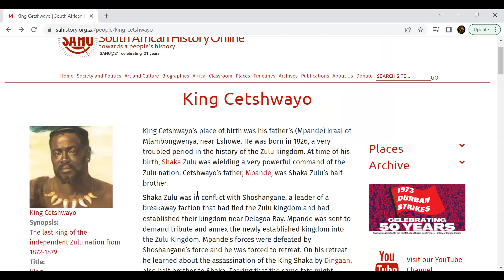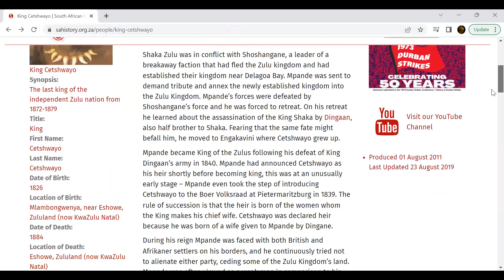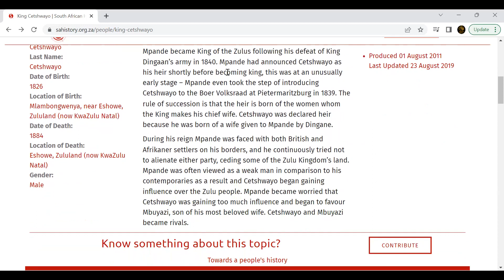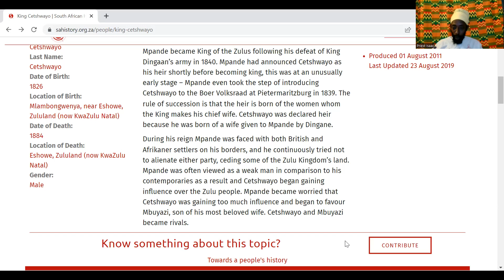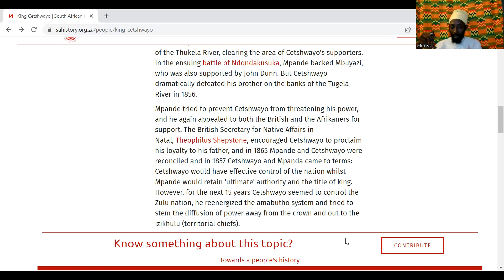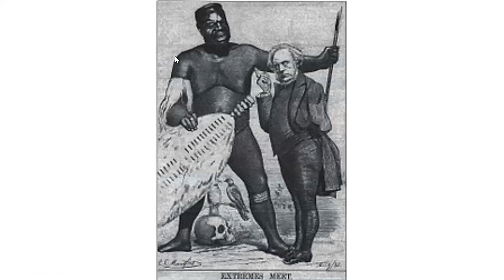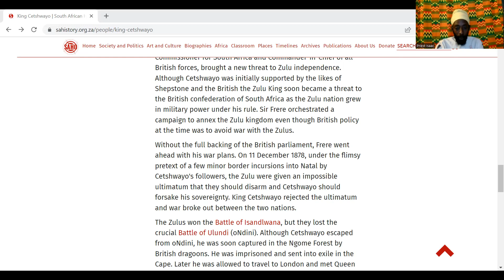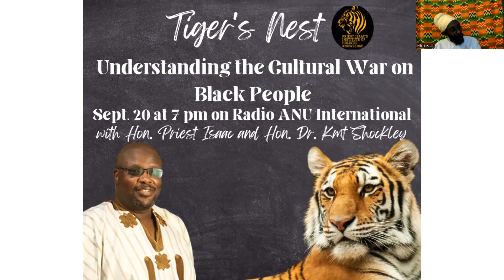ZULU EMPIRE'S CRUSHING DEFEAT OF QUEEN VICTORIA'S ARMY. RASTAFARI.